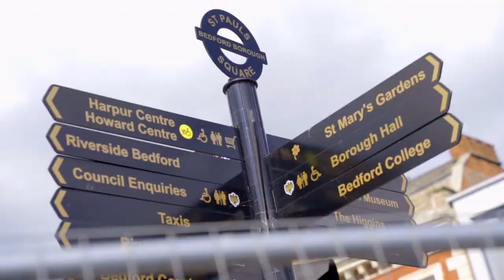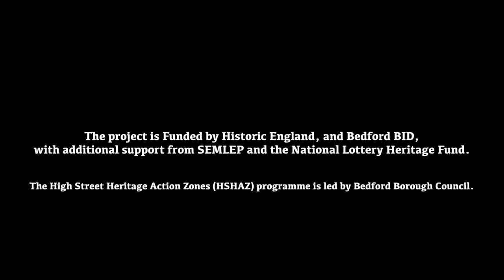The Vault Bedford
Drone footage of The Vault Bedford.